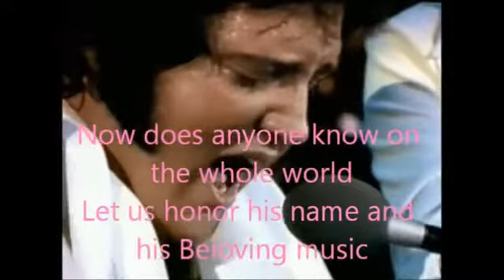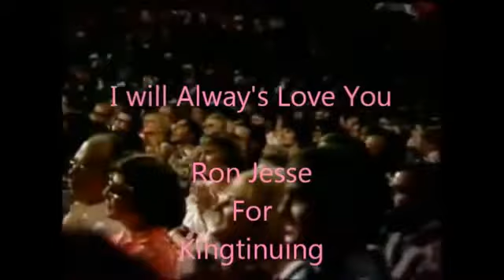Elvis Presley Released As Ron Jesse - Unchained Melody